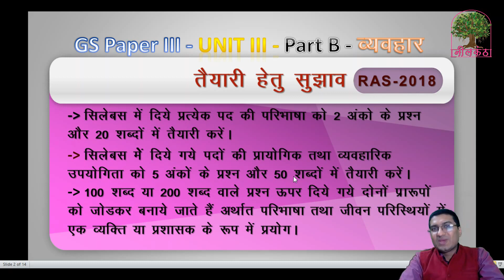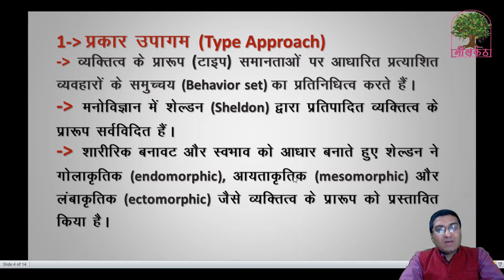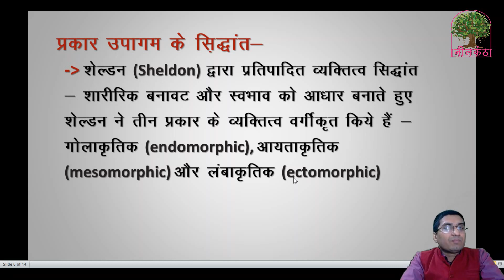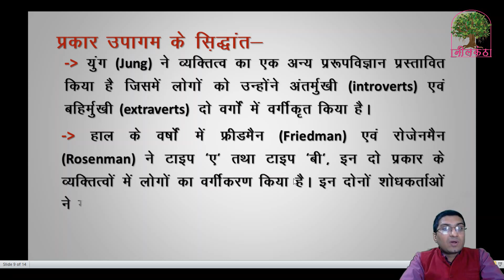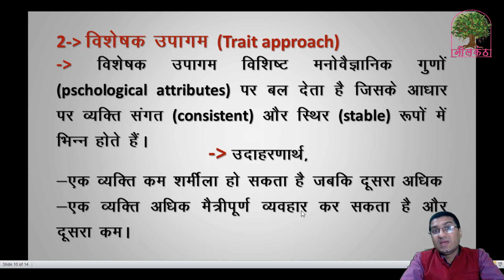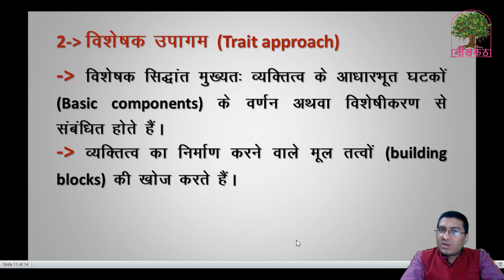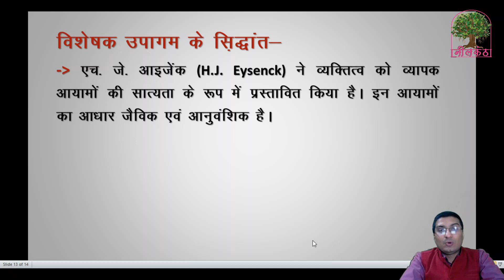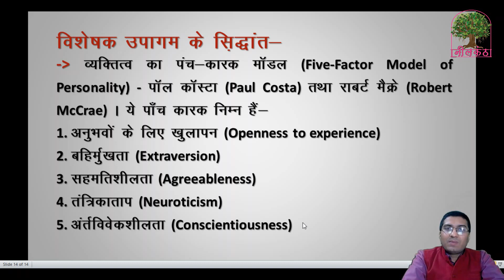RAS PAPER 3 | व्यवहार | व्यक्तित्व अध्ययन के उपागम | Behavior - Part 7 - हिन्दी माघ्यम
RAS-2018
हिन्दी माघ्यम के छात्रों के लिये RAS
RAS सामान्य अध्ययन | General Studies
GS Paper 3
Unit III - Part B
व्यवहार
हिंदी माध्यम
RPSC/RAS

Part -7
व्यक्तित्व अध्ययन के उपागम | Approach to personality studies

Category
Education